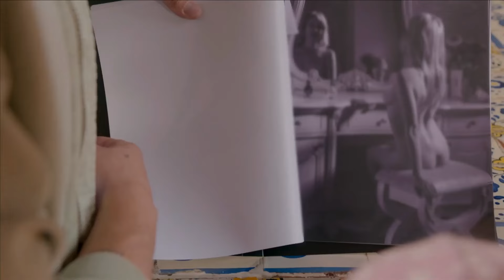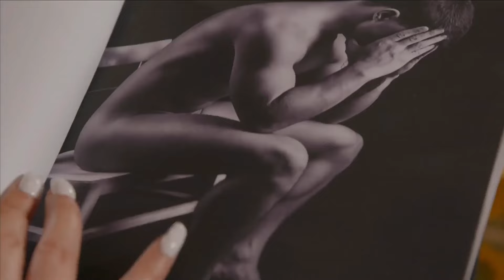La Desalmada Capítulo 52 Parte 2